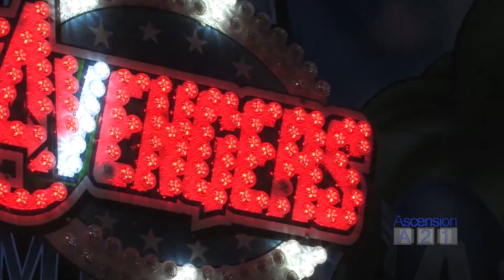Inside Ascension Episode 20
Government Access